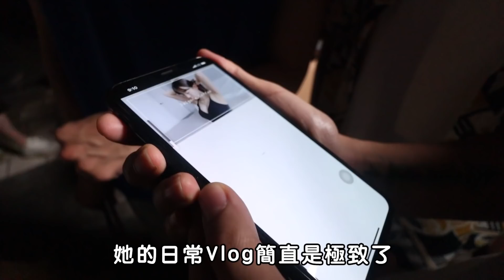【學術】訪問大家的理想對象(youtuber) 當中竟然有百萬youtuber!? | ft 的士文(微辣) , 鎔兒, 彬仔, RICO, 我自己, 梁子龍)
趁住馬介休燒烤聚~~~
就問下大家理想youtuber對象~
當中竟然有佢? 仲有佢? 同埋佢?
睇完記得follow番大家~~ Yeah~~

的士文: dec812
鎔兒: Rikkakaka
彬仔: whenaugone
Rico: 0rico
龍哥: leongchilong

你地心儀既理想對象(youtuber)又會係邊個呢?